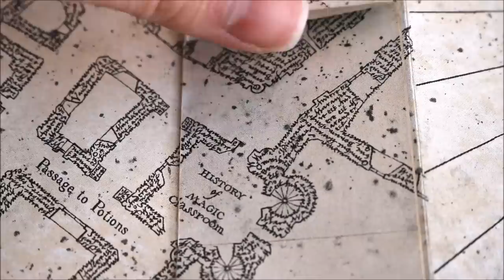Imprime y Monta tu Mapa del Merodeador ⚡️ I Craftabulous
Imprime y monta tu mapa del Merodeador en tamaño pocket para que pueda acompañar tus libros.
He retocado estas copias para ti a partir de un archivo que encontré en Internet. Desconozco su autoría original ya que no he encontrado mención a ella en las diferentes páginas que llevaban al descargable.
He ajustado el tamaño para que podáis imprimirlo desde cualquier impresora estándar y he ajustado el color para que podáis elegir entre copias a color o en blanco y negro.
Si lo deseáis hay un archivo con la parte trasera de los mapas en color o blanco y negro, para que no necesitéis colorearlos vosotros mismos.

Estos archivos en blanco y negro tienen una ligera cantiad de color, Necesitais ordenar a ordenador iprimir en blanco y negro. Hice varias pruebas y comprobé que el resultado de la impresión era mejor con una imagen con baja saturación del color que con una imagen en tonos de grises. Las que son puramente en blanco y negro tienen demasiadas sombras. De este modo se ve todo mucho más claro y el mapa queda mejor.

Para ver otros vídeos de Harry Potter o Animales Fantásticos puedes visitar estos enlaces:

Espero que los disfrutéis